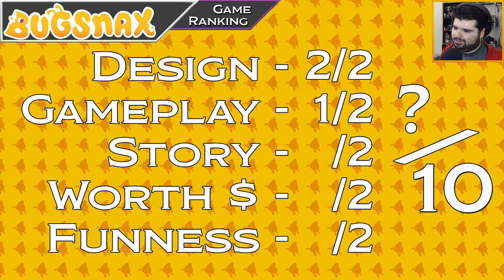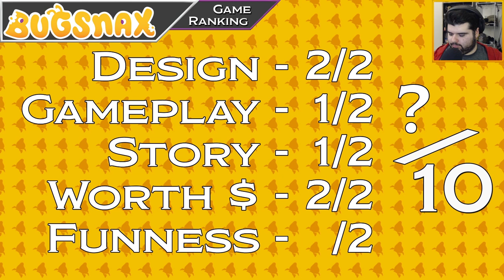ARE BUGSNAX EVIL? - Bugsnax #2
Collecting the other half of the Snaxburg community, and discovering the horrific secrets of Snaktooth Island.